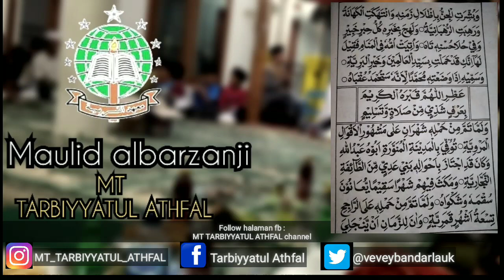maulid al barzanji beserta teks arab | abtadiul imla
pembacaan maulid Nabi Muhammad SAW dalam kitab al barzanji oleh pimpinan mt TARBIYYATUL ATHFAL disertai teks bahasa Arab

vocal : ahmad fery subagja